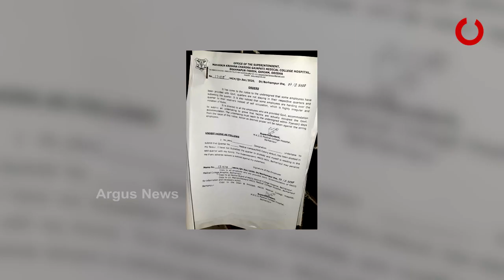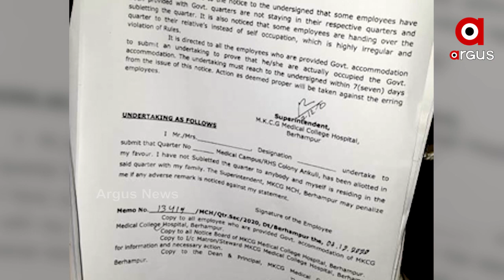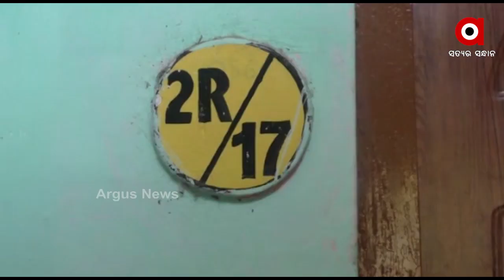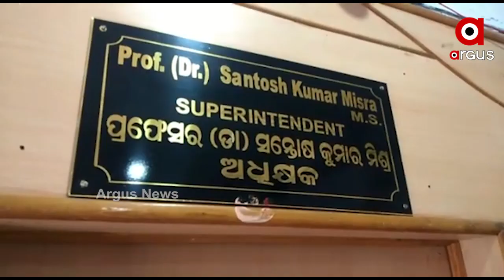ସରକାରୀ ସମ୍ପତିର ଅପବ୍ୟବହାର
ବ୍ରହ୍ମପୁରରେ ଶେଷ ସୀମାରେ ପହଞ୍ଚିଛି ସରକାରୀ ସମ୍ପତିର ଅପବ୍ୟବହାର । ଅର୍ଗସ ଖୋଲିଛି ସରକାରୀ ଅଧିକାରୀଙ୍କ ଗୁମର। ଗୋଟିଏ ନୁହେଁ କି ଦୁଇଟି ନୁହେଁ, ଭଡାରେ ଲାଗିଛି ମାତ୍ରାଧିକ ସରକାରୀ କୋଠା। ନିଜେ ନ ରହି ବର୍ଷ ବର୍ଷ ଧରି ଭଡା ରେ ଲଗାଇଛନ୍ତି ବ୍ରହ୍ମପୁର ମେଡିକାଲ କର୍ମଚାରୀ। ବିଭାଗୀୟ ଅଧିକାରୀ ବି ଚୁପ । ସବୁ ଜାଣିଲା ପରେବି ହେଉନି କୌଣସି କାର୍ଯ୍ୟାନୁଷ୍ଠାନ.